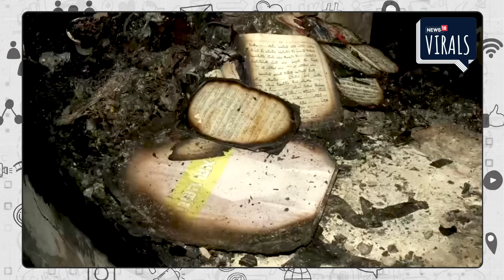Israel Hamas War | Israeli नागरिकों को सता रहा Hamas के हमलों का डर, बात करने से भी डर रहे लोग...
Israel Hamas War | हमास (Hamas) के आतंकी हमलों ने इजरायल (israel) नागरिकों की जिंदगी को बुरी तरह प्रभावित किया है। हमास की ओर रॉकेटों (Hamas Rocket) की बौछारों ने कई जिंदगियां तबाह कर दी हैं। लोग घर छोड़ने को मजबूर हो गए हैं। तबाही का मंजर इन तस्वीरों से समझा जा सकता है। घर में कुछ नहीं बचा। ये तबाही देखकर यकीनन आपकी भी रुह कांप जाएगी। ये तबाही देखकर यकीनन आपकी भी रुह कांप जाएगी। इजरायल और हमास के बीच जारी जंग जैसे जैसे आगे बढ़ रही है वैसे वैसे तबाही की ये तस्वीरें सामने आ रही हैं। इस बिल्डिंग पर जब मिसाइल दागा गया होगा तो यहां रहने वाले लोगों को किस स्तिथि का सामना करना पड़ा होगा इसका अंदाजा लगाना भी मुश्किल है। दक्षिणी इजरायल में रह रही मरीना से जब रिपोर्टर ने सवाल पूछा की आप अपना घर छोड़ रही हैं तो मरीना ने कहा कि हम अपने घर को छोड़कर जा रहे हैं। अब यहां घर नहीं बचा है। इसके बाद रिपोर्टर ने इजरायल द्वारा हमास पर किए गए हमलों पर सवाल किया तो महिला ने सॉरी बोलते हुए कहा कि मैं इस बारे में बात नहीं कर सकती। ये बहुत दर्द भरा है। मेरा बेटा और मेरे पति अलग रहे हैं। हमास की ओर से किए जा रहे हमले ने दक्षिणी इजरायल में तबाही मचा दी है। हमले के बाद लोग अपना बचा हुआ सामान लेकर सुरक्षित जगहों पर जाने को मजबूर हैं।